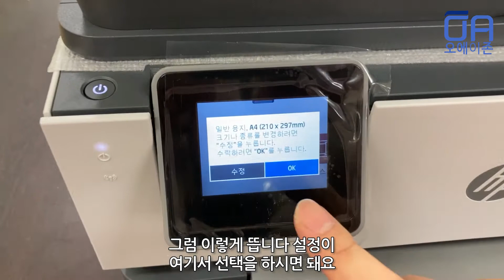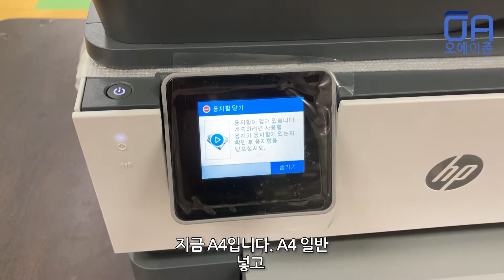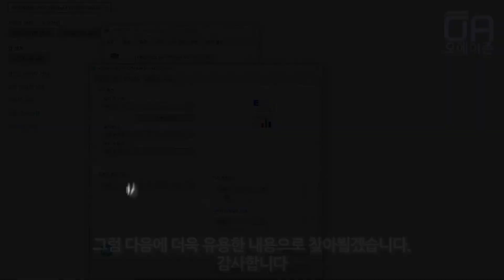HP OJ9010 용지 크기 불일치 문제 해결방법/프린터에서 감지한 용지/How to solve the HP OJ9010 paper size mismatch problem